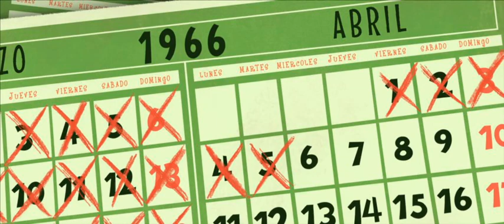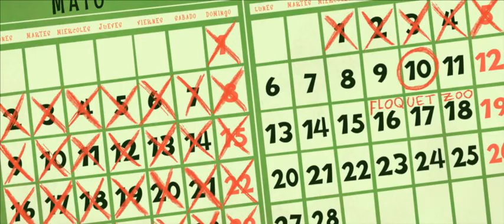COPITO DE NIEVE (2011) - Créditos de inicio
Créditos de inicio de la película "Copito de Nieve", dirigida por Andrés G. Schaer, producida por Filmax. Producción de los Créditos de Inicio a cargo de Metrovisión de Buenos Aires, Argentina. Diseño de personajes y Dirección de Animación: Kechu.